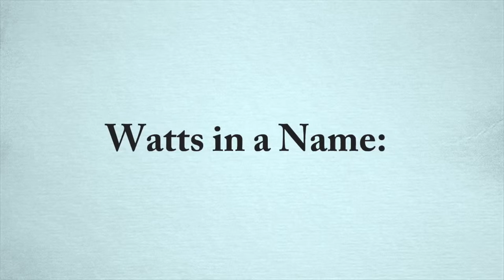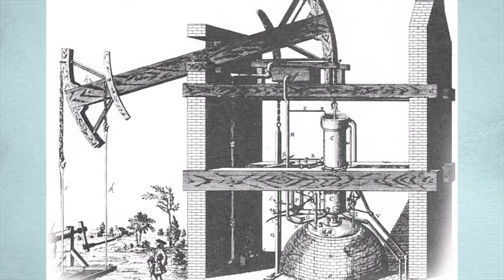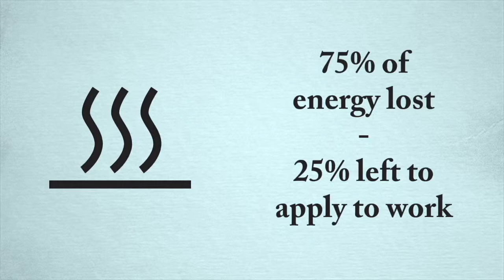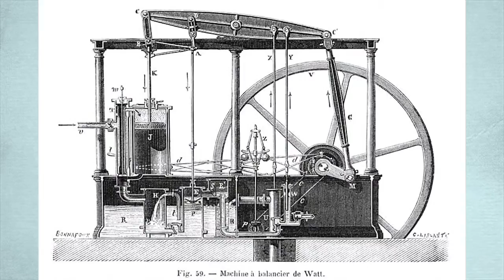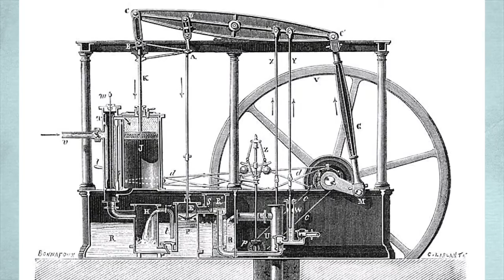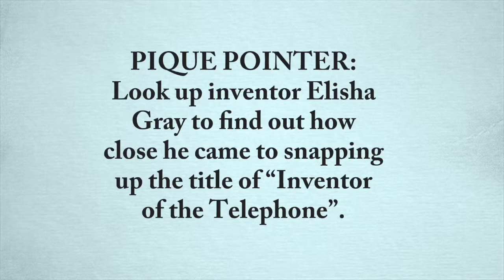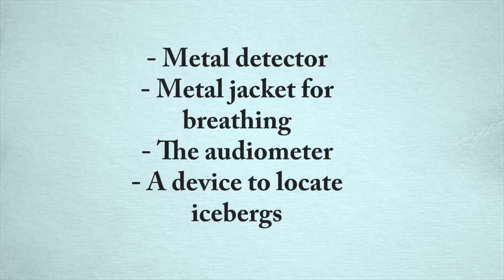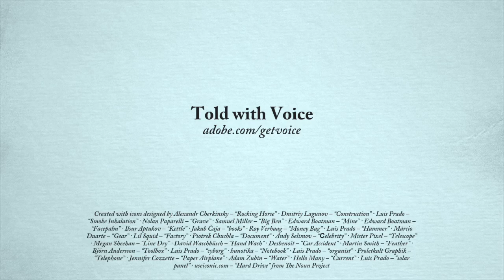Watts in a Name: Part 2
Learn about the fascinating scientists and inventors behind some of our most common units of measure.

Part 2 of 2 - On this video: James Watt & Alexander Graham Bell

Photos:

Watt engine - engraving - source unknown

Newcomen Engine - A drawing by Henry Beighton 1717 probably of his engine at Oxclose

Alexander Graham Bell, Library of Congress

Telephone Diagrams, Library of Congress